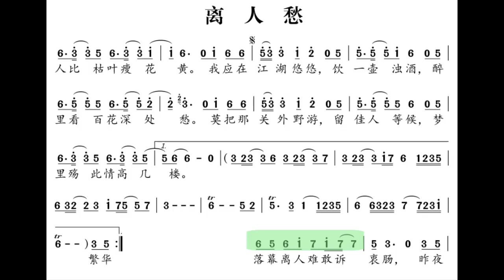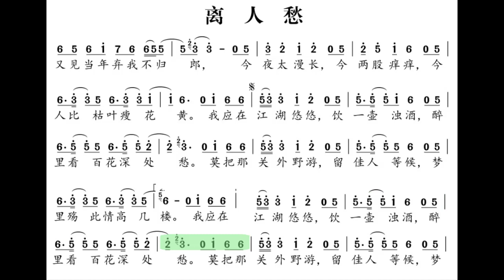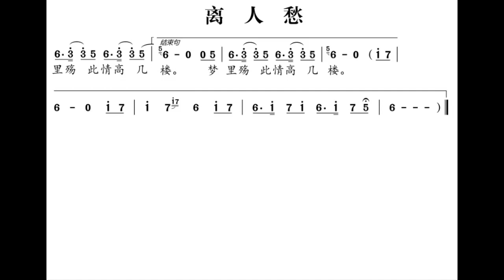离人愁/離人愁 D调伴奏 (加小节指示，供参考）The sadness of leaving - instrumental in D with measure marks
谢谢光临！